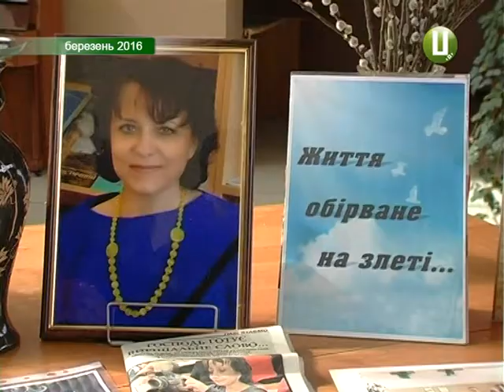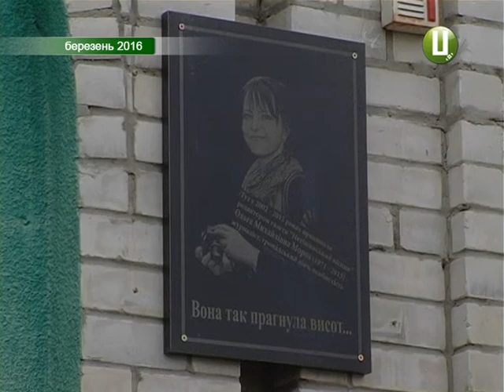Поліція два роки шукає вбивцю головного редактора «Нетішинського вісника»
Убивство, яке свого часу сколихнуло не лише Хмельниччину, а й усю країну. Рівно два року тому у власній квартирі мертвою знайшли відому місцеву журналістку, головного редактора газети «Нетішинський вісник» Ольгу Мороз. Тоді відкрили кримінальне провадження за статтею «навмисне вбивство». Над розслідуванням цієї справи працювали правоохоронці з міста атомників, Славути та Хмельницького. Громадськість вимагала від поліції результатів.